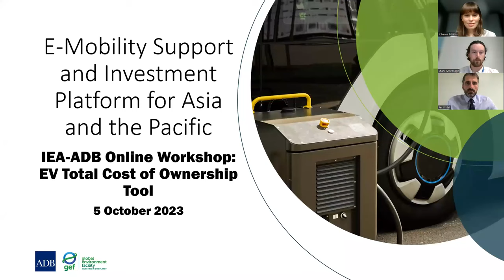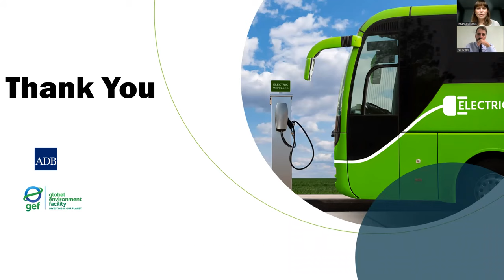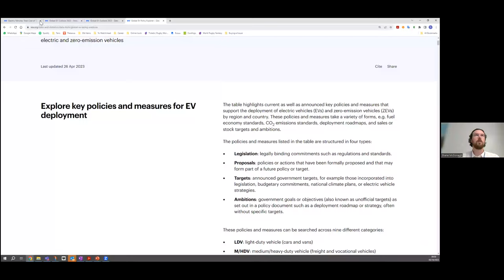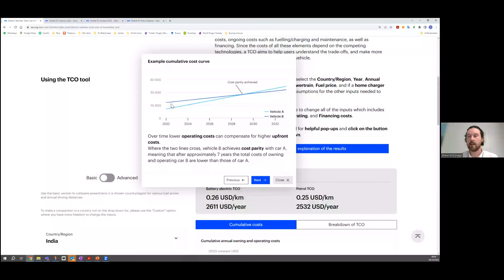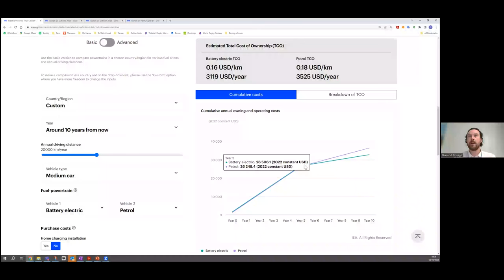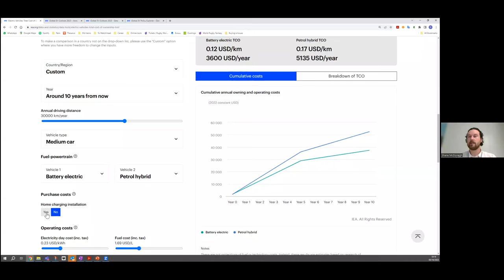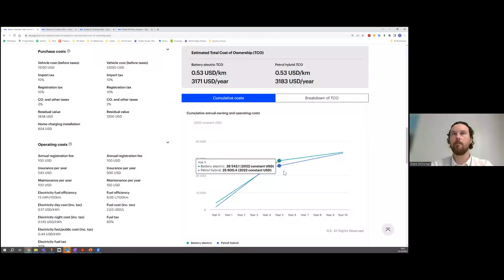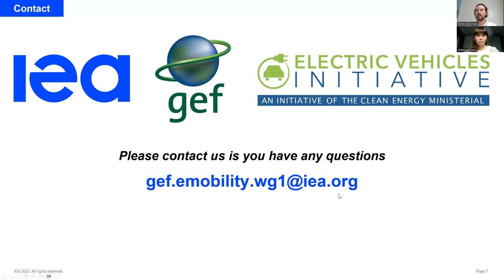Workshop: Electric Vehicle (EV) Total Cost of Ownership and Grid Integration Tools - Session 1